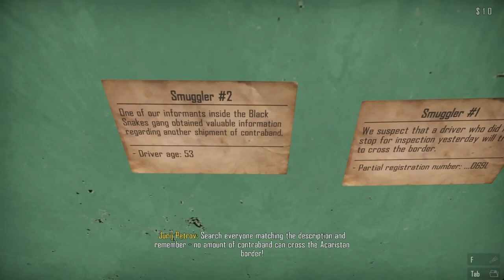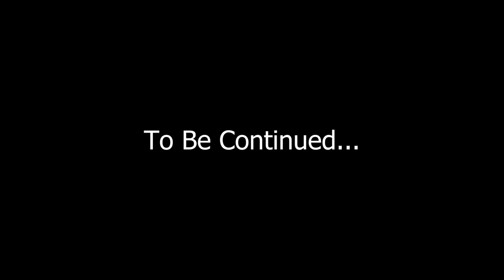Police Son Kyi Maung NVL I 👮 ♂️